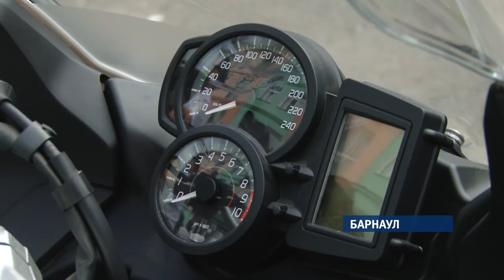Барнаульская ГИБДД обзавелась новыми мотоциклами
Ключи от двух новых железных коней марки БМВ инспекторам ГИБДД вручили сегодня – в день ГАИ России.